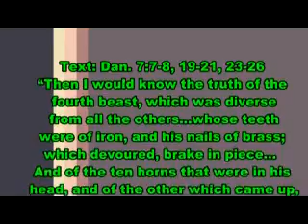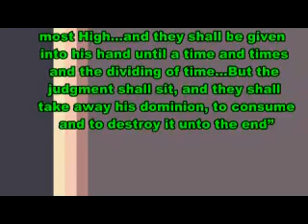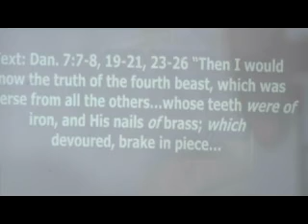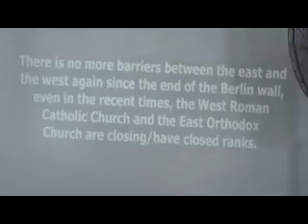Tuesday 09-11-2021 Part 45 STUDIES IN THE BOOK OF DANIEL.DANIEL’S VISION OF THE FOUR BEASTS. DAN. 7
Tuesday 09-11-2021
STUDIES IN THE BOOK OF DANIEL.
DANIEL’S VISION OF THE FOUR BEASTS. DAN. 7:1-28
Ministering Pastor P.B Owoey
“This chapter combined with the 9th, in his subject matter as well as its position is the central part of this book, is to the book of Daniel what the eight chapter of Romans is to the epistles. Next to the 53rd chapter of Isaiah, we have here the most precious and prominent of the sure word of prophecy concerning the coming of the Messiah… It is referred to directly and indirectly by Christ and His Apostle. Perhaps more than any other portions of the OT of similar extent…” (Homiletical commentary)
Text: Dan. 7:7-8, 19-21, 23-26 “Then I would know the truth of the fourth beast, which was diverse from all the others…whose teeth were of iron, and his nails of brass; which devoured, brake in piece…  And of the ten horns that were in his head, and of the other which came up, and before whom three fell; even of that horn that had eyes…The fourth beast shall be the fourth kingdom upon earth…And the ten horns out of this kingdom are ten kings that shall arise: and another shall rise after them…and he shall subdue three kings.  And he shall speak great words… and shall wear out the saints of the most High…and they shall be given into his hand until a time and times and the dividing of time…But the judgment shall sit, and they shall take away his dominion, to consume and to destroy it unto the end”
1. The legs in Dan. 2:40 and the terrifying fourth beast Dan. 7:7 is Roman Empire (146 B.C.- A.D. 1476 in the west and A.D. 1453 in the East) “It was different not only in republican form of government, but also in power, greatness, extent of dominion, and length of duration” Dakes
2. “The “ten horns” upon the fourth beast (Roman empire), v. 7, are declared to be “ten kings that shall arise” (v. 24) answering to the ten toes of the image vision of Dan. 2. The ten kingdoms, covering the regions formerly ruled by Rome, will constitute, therefore, the form in which the fourth or Roman empire will exist when the whole fabric of Gentile world-domination is smitten by the “stone cut out without hands” = Christ (Dan. 2:44, 45; 7:9).” Scofield
3. The ten kingdoms are of the future and will rule at the same time with the beast. Rev. 17:12. The ten will have the same mind, that is the same constitution, and they will give their power and strength to the beast-The ‘little horn’ Rev. 17:13 It should be understood that the old Roman Empire territory will produce these ten powerful kingdoms.  There is no more barriers between the east and the west again since the end of the Berlin wall, even in the recent times, the West Roman Catholic Church and the East Orthodox Church are closing/have closed ranks.
4. Dan. 7:7-9. The “little horn”  that will be after the 10 kingdoms are formed inside the old Roman Empire territory. Dan. 7:23-24, Rev. 17:9-13.
5.  The prince that shall come. Dan. 9:26-27. He is also called “the man of sin” “the son of perdition” and the “wicked one” in 2Thess. 2:1-12. He is the beast Dan. 7:11, Rev. 13:3-5
6. He is a man Rev. 13:18; 2Thess. 2:3. at present he is unknown, he will not come on the scene until after the rapture of the Church, 2Thess. 2:7-8.
7. This one in Dan. 7: 7-9 is different from the “little horn” of Dan. 8:23-25 - ANTIOCHUS IV of Dan. 8:23-25 cf. vs. 9-13, Dan. 11:21-35, from 175-163 B.C. who brutally tramped and persecuted the Jewish people from 170-163 B.C. He blasphemously presented himself as the prince of the host, stopping daily sacrifice and defiling the holy temple in Jerusalem (167 B.C). Details of that will come in Dan. 8